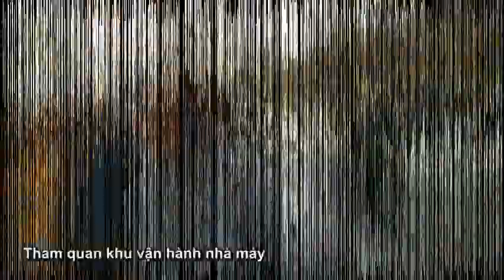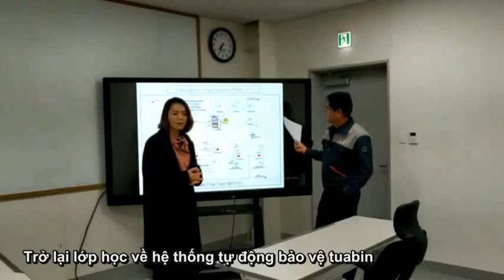Đào tạo sửa chữa tuabin tại Trung tâm phát triển Nhân lực KPS - Phần 2